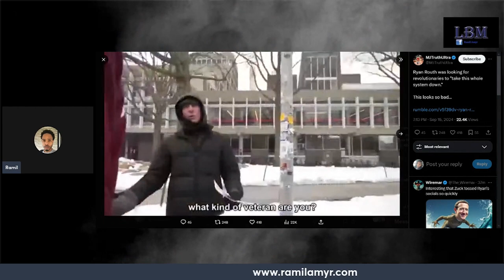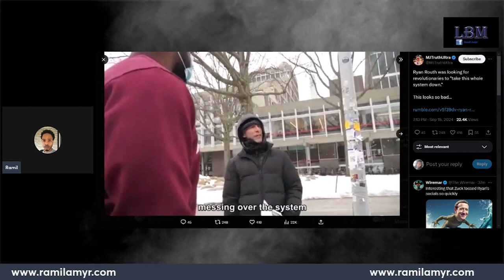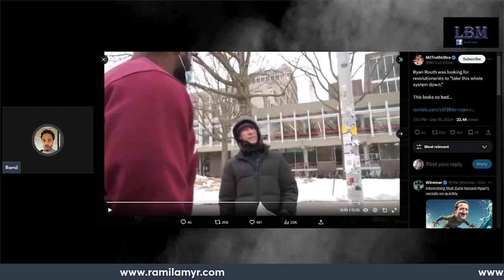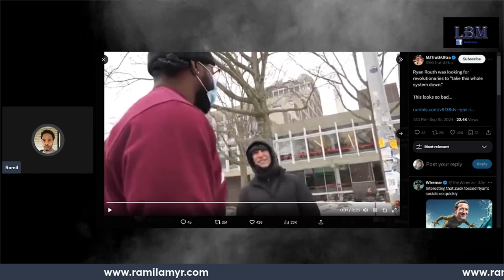Ryan Routh Was In a Jidion Video?